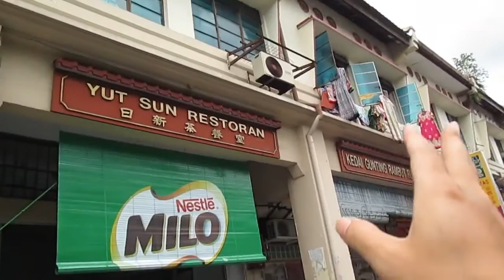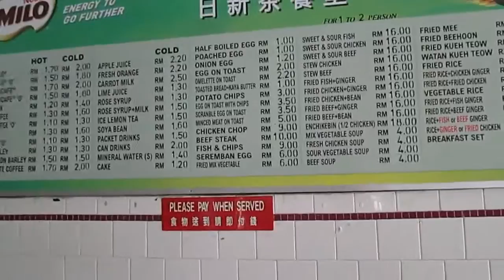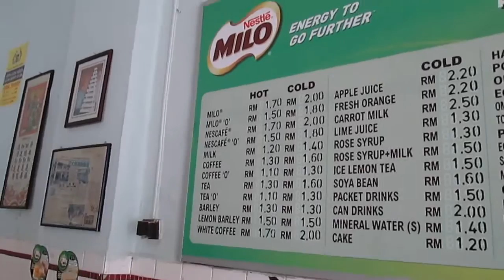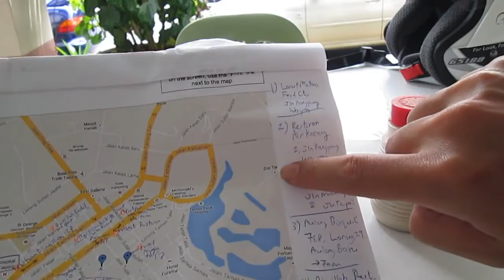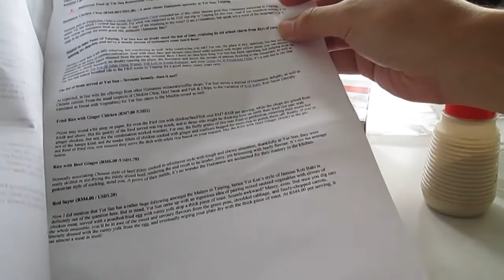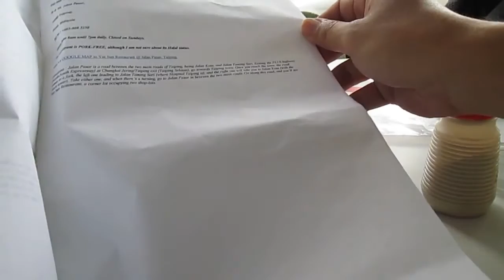Chicken Chop, Restoran Yut Sun, Taiping, Food Hunt, PHv2, P3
Part 3/128 of Penang Hunt v2, aka PHv2
Gerryko eats Chicken Chop at Restoran Yut Sun, Taiping.

Address :
Yut Sun Restaurant
78 & 80, Jalan Pasar,
34000 Taiping,
Perak, Malaysia
Opens from 8am until 7pm daily. Closed on Sundays.